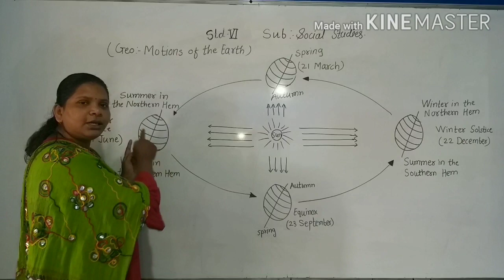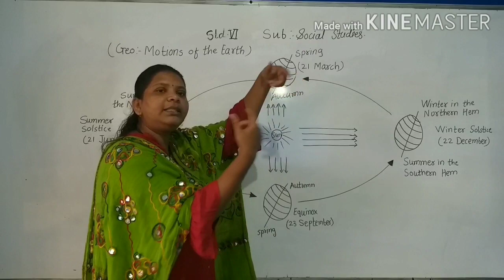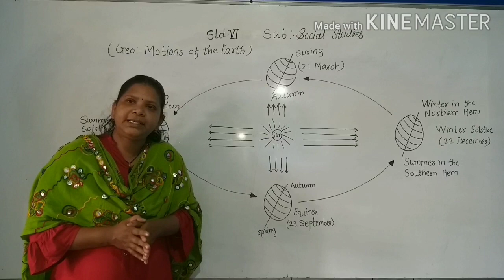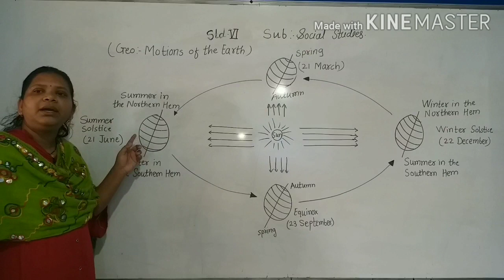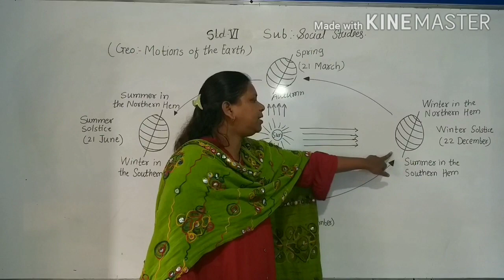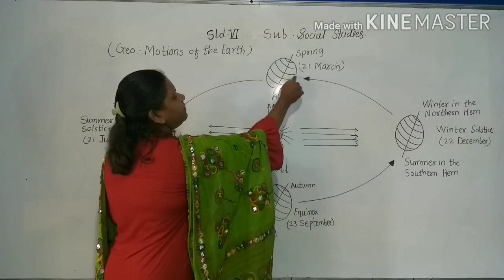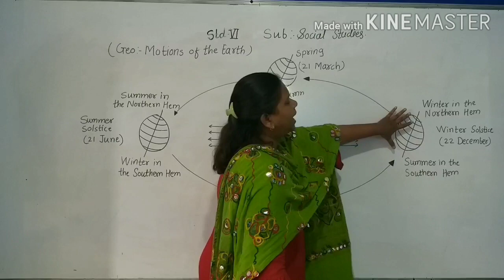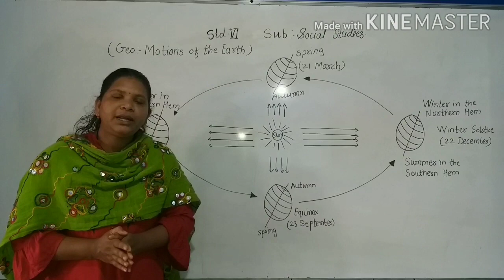Class 6th Geography Chapter MOTIONS OF THE EARTH part 2